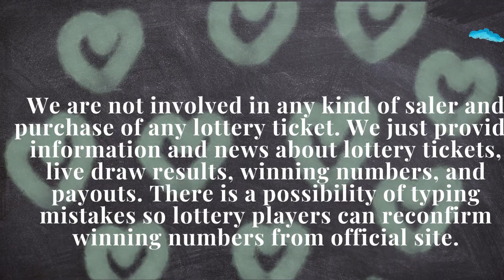South Carolina Lottery 17 June, 2023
Today June 17, 2023, Find in this video the South Carolina evening lottery live drawings results, Top payouts(prizes), and the latest winning numbers. These South Carolina Evening lotteries' live drawings results are drawn in the evening time daily.

Find in this post, Pick 3 Evening, Pick 4 Evening, CASH POP Evening, Palmetto Cash 5, Powerball, and Mega Millions live drawing lottery results, jackpot prizes, and winning numbers for today June 17, 2023, past 30 days.